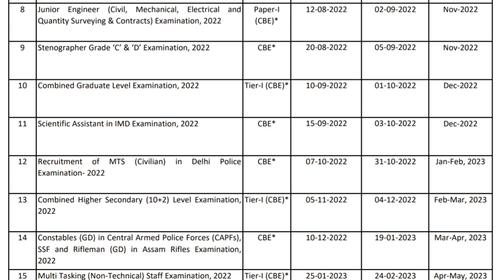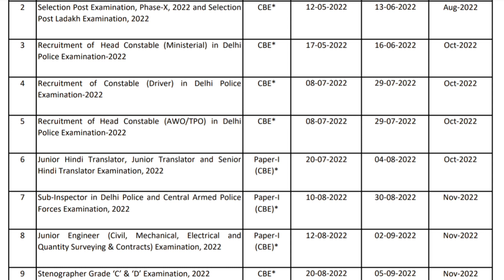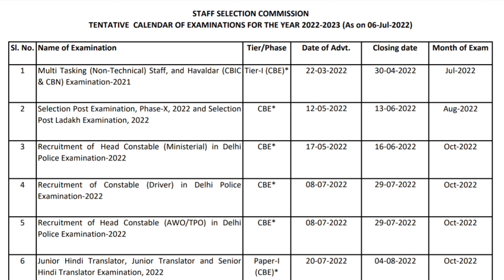SSCJHT2022 Important Dates & Schedule